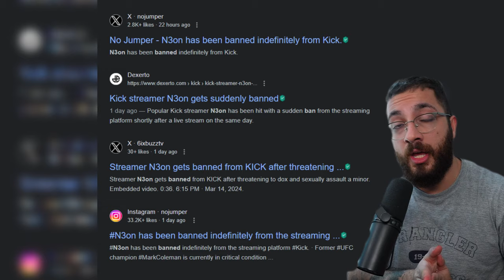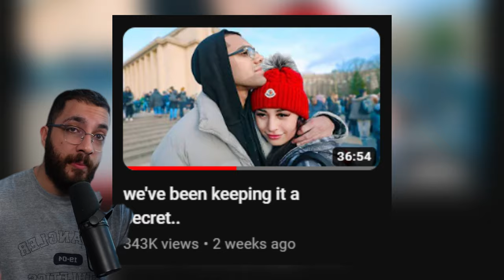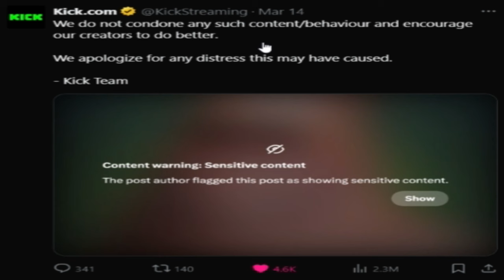It's Finally Over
N3on has officially been banned from kick cause of this clip.